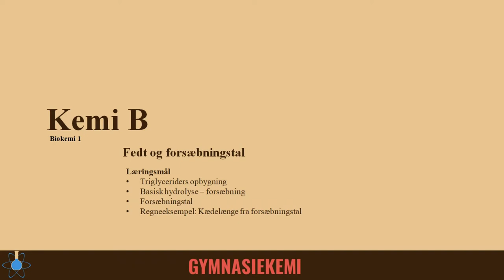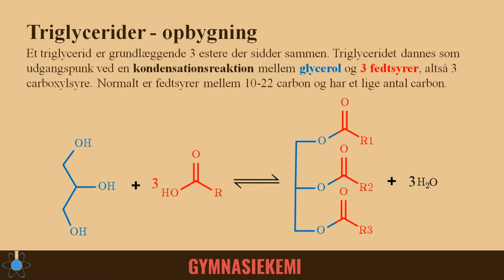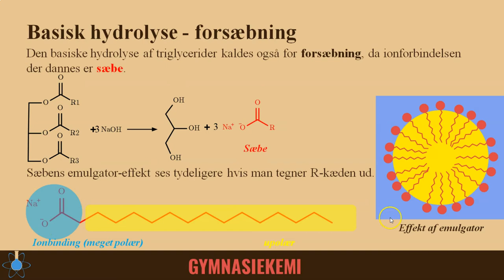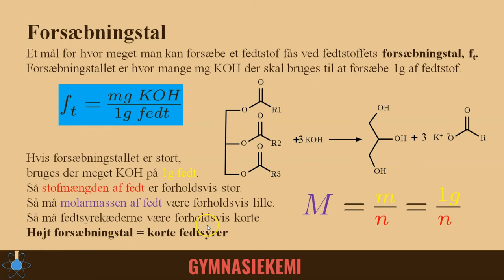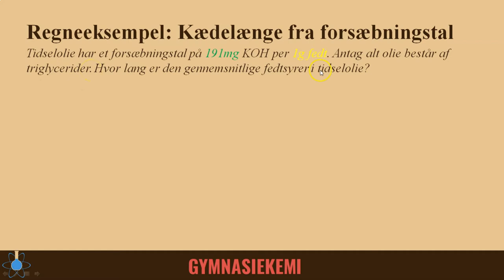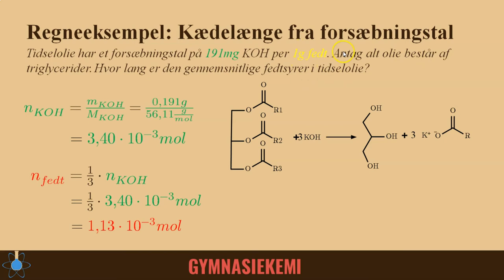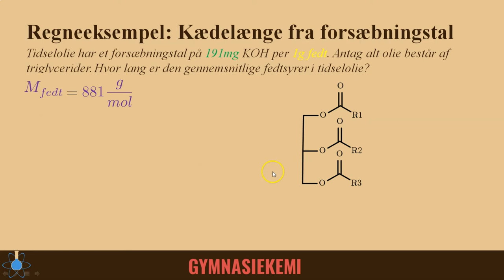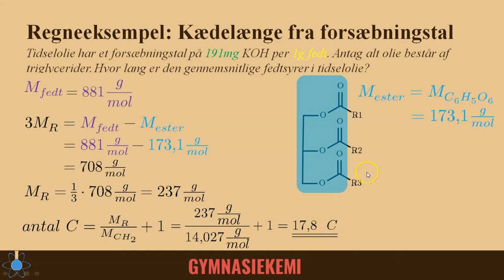Forsæbningstal | Kemi B - Biokemi 1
Start - 0:00
Triglyderiders opbygning - 0:19
Basisk hydrolyse - 1:38
Forsæbningstal - 3:42
Regneeksempel - 5:47